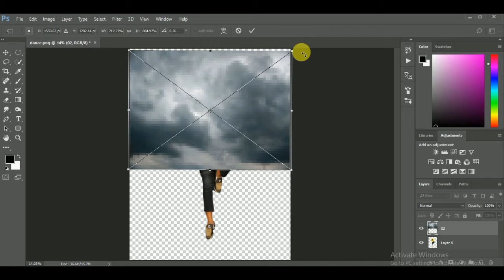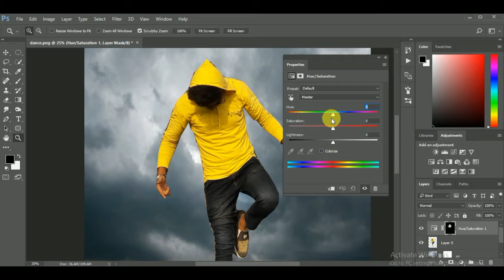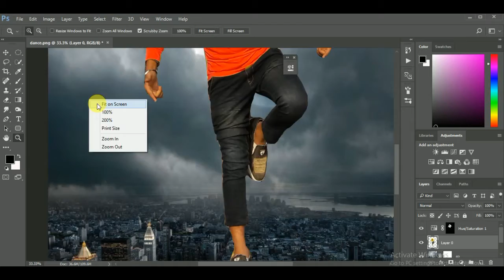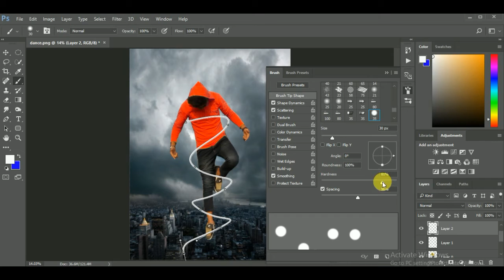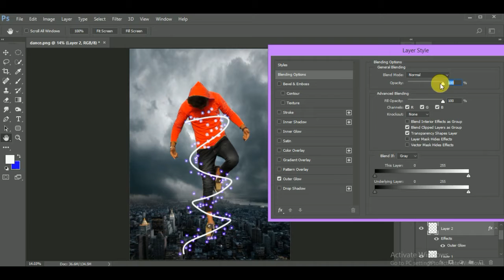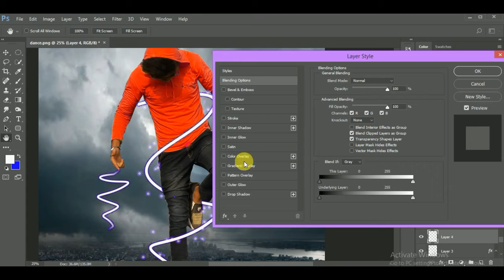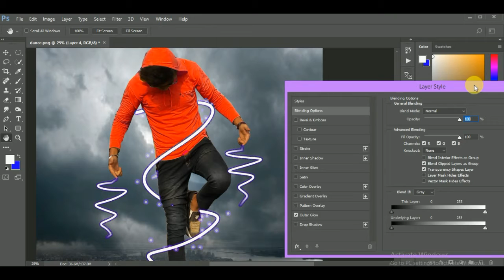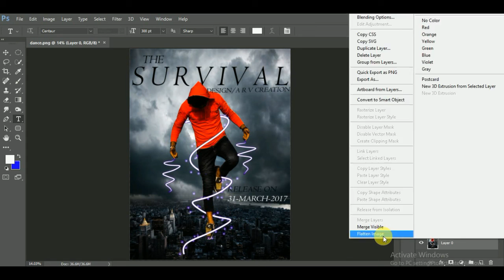FLYING PHOTO WITH LIGHT STREAK EFFECTS IN PHOTOSHOP PHOTO MANIPULATION | Edit By ARV Creation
In this Photoshop manipulation tutorial I will show you how to create photo of flying effects with high graphics effect. And also show how to create Light Streak Effects on around your body. We will use custom pen tool paths and making the light streak effects...

Program use-
Photoshop and wondershare Filmora
music provide by you tube.